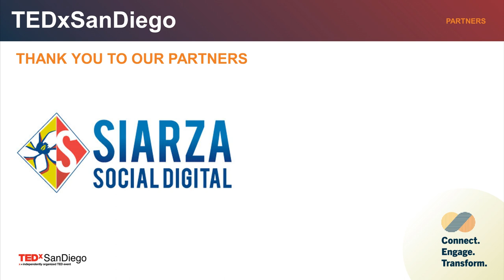The me in you - A recipe for compassion | Immanual Joseph, Ph.D. | TEDxSanDiego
Our long-term survival as a species depends on our ability to be compassionate to each other. Our ability to see ourselves in others and thereby embrace our oneness can become the cornerstone of a compassionate future. In this talk, I share a short compassion practice that can lift our veils of separation and hopefully dissuade us from repeating the cruel mistakes of our past. Immanual Joseph is a Compassion Activist, a high school science teacher, a 2 time TEDx speaker, and a former cancer scientist. He has authored fiction and non-fiction books in two languages, as well as multiple scientific publications, book chapters, and articles. Immanual has a Ph.D. in Biochemistry from Tulane University, New Orleans, and is a certified professional coach. Immanual has taught compassionate leadership skills in organizations globally. He dreams of a world without walls, of global harmony, and workplaces that empower their people to thrive.

Immanual currently resides in McKinney, Texas, with his wife and kids (two human, one furry). This talk was given at a TEDx event using the TED conference format but independently organized by a local community.